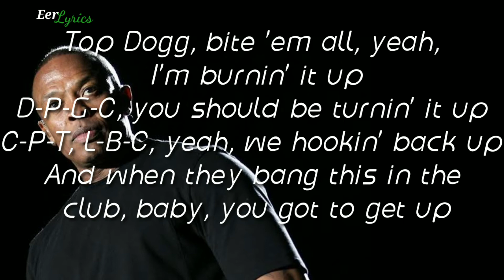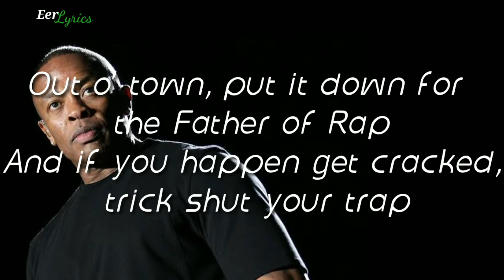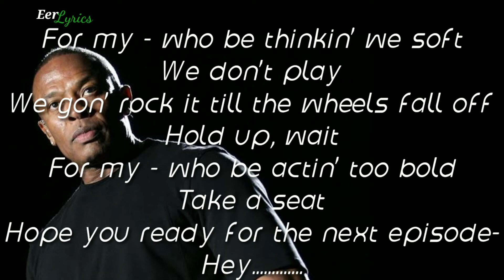Dr. Dre ft. Snoop Dogg - The next episode(lyrics)